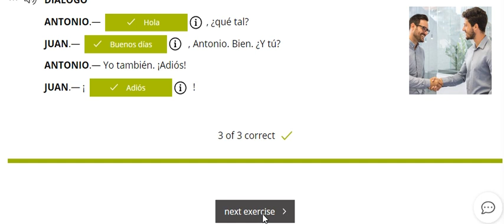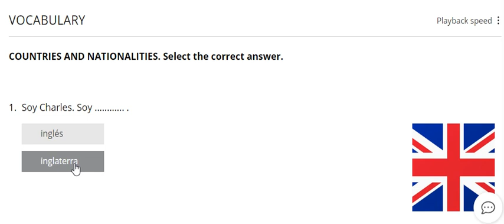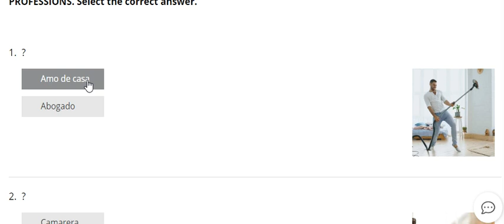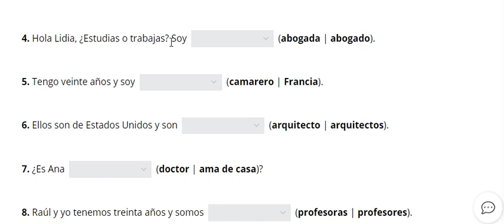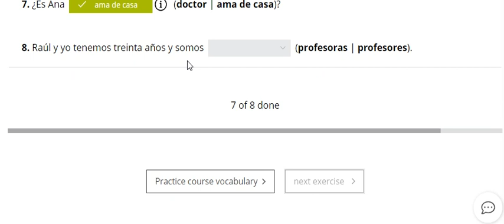Spanish vocabulary test - Part 2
In this video, we present a Spanish vocabulary test to assess your proficiency in the Spanish language. Are you curious to know just how well you know Spanish vocabulary?

Immerse yourself in an exciting and interactive learning experience as we put your knowledge of Spanish vocabulary to the test. This comprehensive test will cover various topics, including everyday words, common phrases, idioms, and specialized terms.

Our goal is to help you evaluate your level of vocabulary mastery and identify areas where you can improve. Whether you're a beginner, intermediate, or advanced learner, this test will provide valuable insights into your current knowledge of Spanish vocabulary.

Join us as we guide you through a series of vocabulary questions and explanations, allowing you to assess your skills and learn from any mistakes you might make. By the end of the test, you'll have a clearer understanding of your vocabulary strengths and areas for improvement in Spanish.

Get ready to challenge yourself and discover just how good your Spanish vocabulary skills really are! Let's begin the test and embark on a journey towards linguistic excellence!

Español Básico